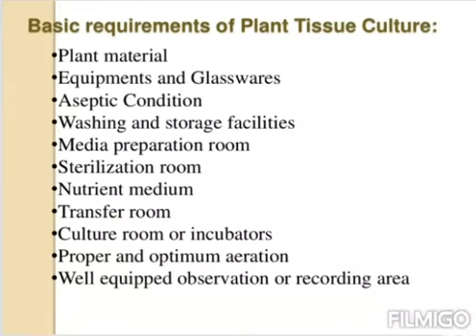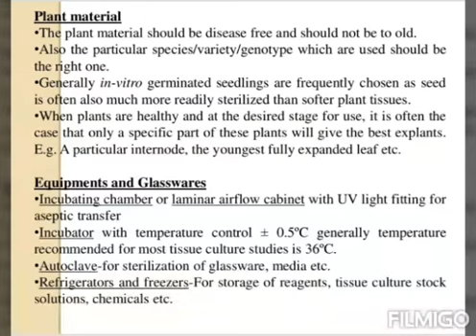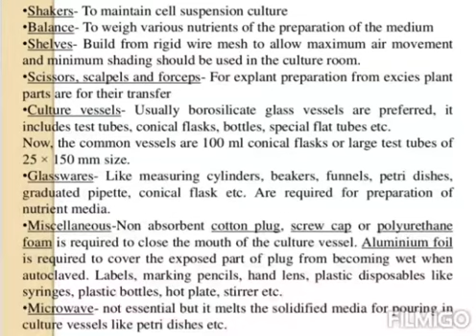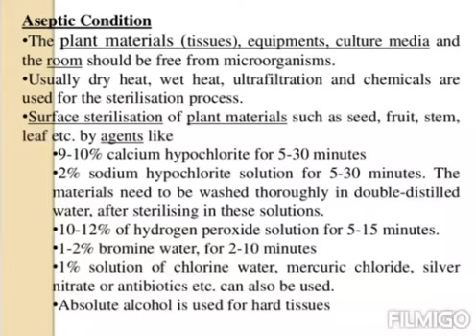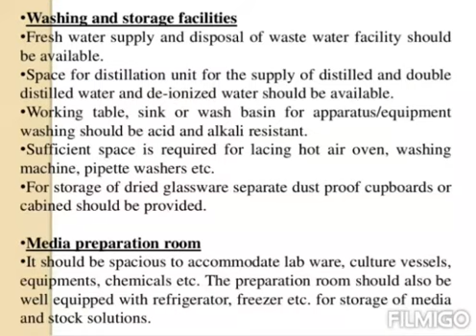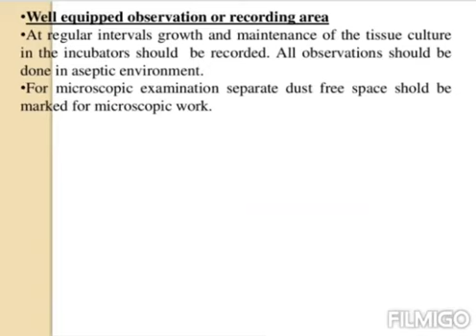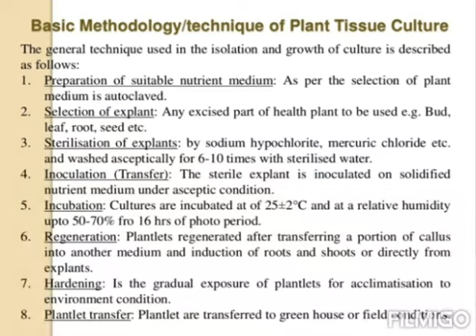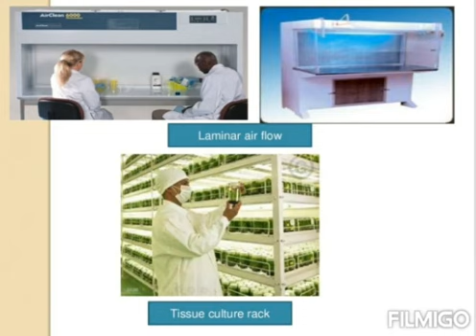BASIC REQUIREMENTS AND TECHNIQUES OF PLANT TISSUE CULTURE BY MISS POOJA BALKISHORE